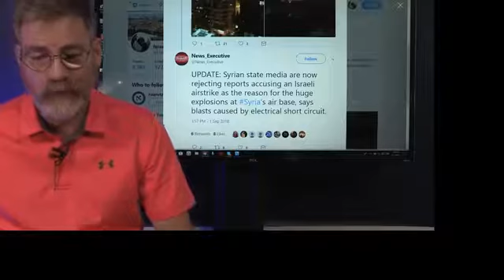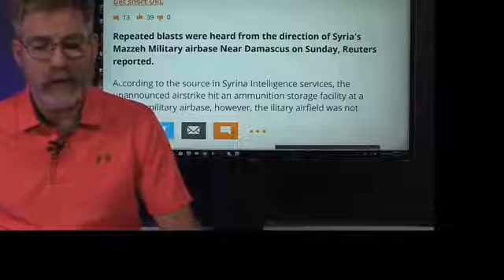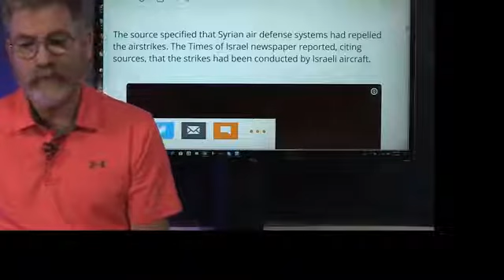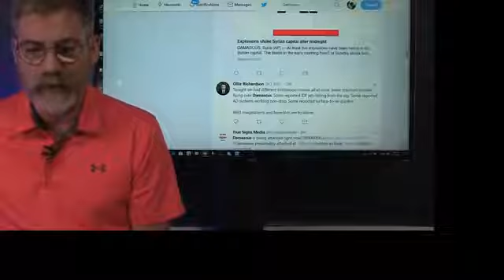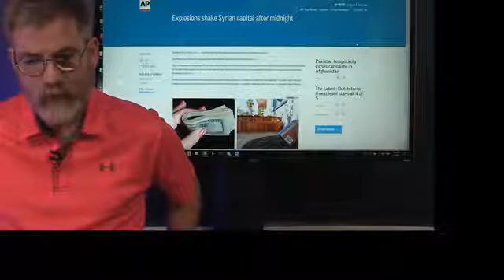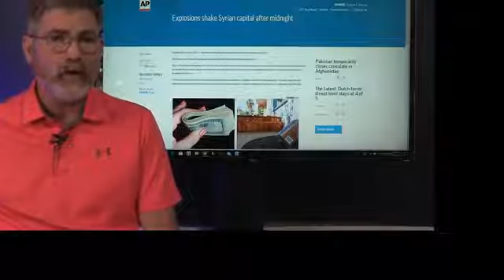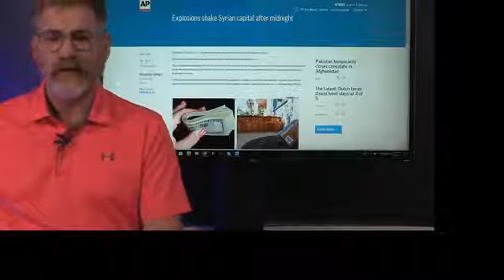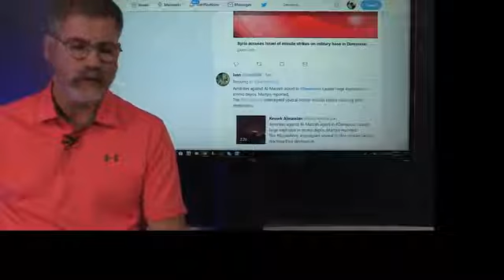Explosions at Syria's Air Base Near Damascus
5 minutes ago

Conflicting reports are coming out of Syria as to weather the airbase was struck by Israel or a secondary issues caused the explosion